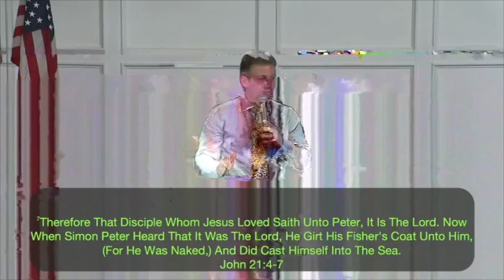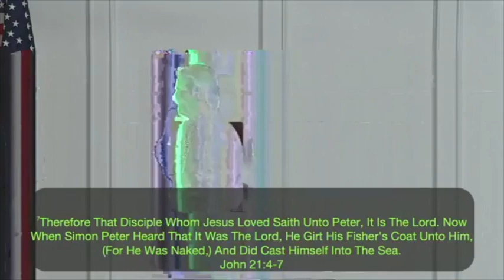You have the Right to a Second Opinion ~ Mark Whitehead VIDEO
If you liked this film, why don't you share it with a friend? Facebook, Instagram, Twitter, Email, Text, or any other form. Help encourage someone today.